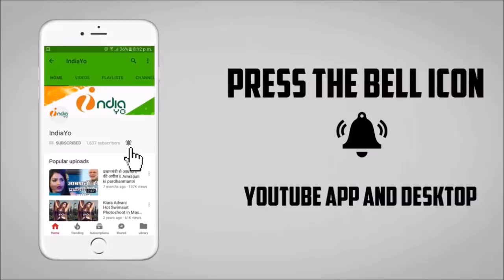Hathkadi 2 - Pramod Premi Yadav, Anjana Singh - Bhojpuri Movie 2019 - Shooting Start